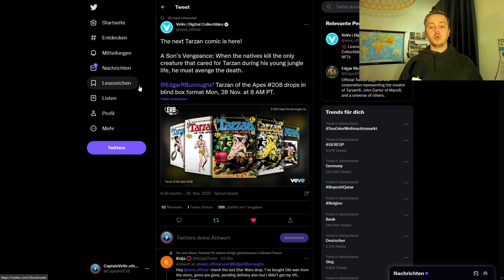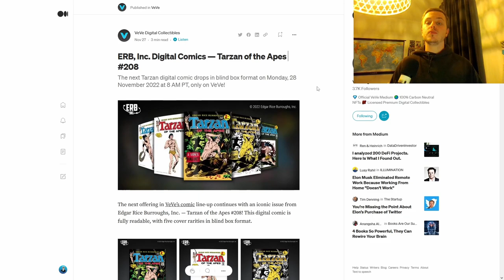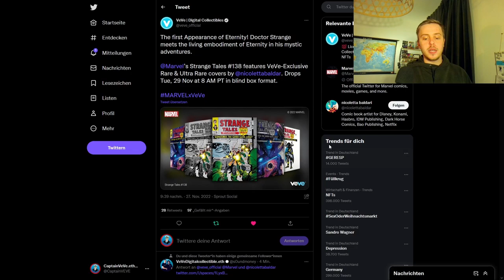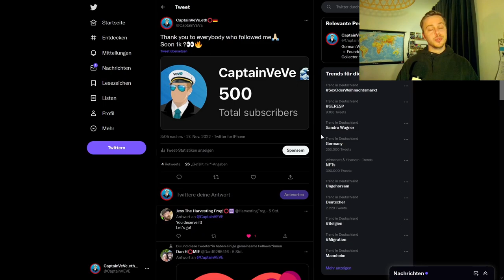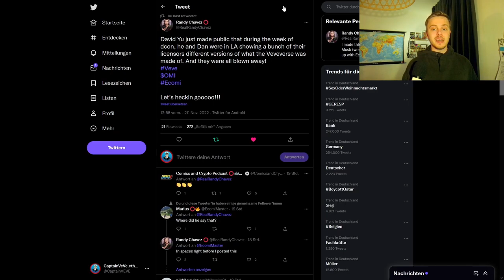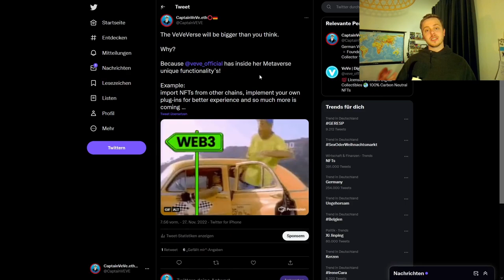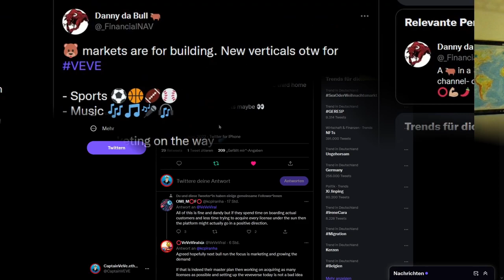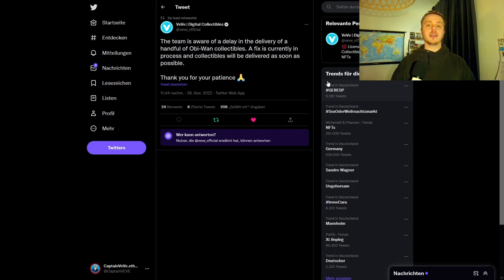Das VeVeVerse wird GROß! | VeVe Comic Drops! | VeVe deutsch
Star Wars bringt seine nächsten NFTs auf VeVe raus, dieses mal Obi-Wan Kenobi!
Außerdem zeige ich dir, wieso VeVe keine echten Banksy NFTs hat.

                  ➖➖➖➖➖➖⬇️Quellen⬇️➖➖➖➖➖